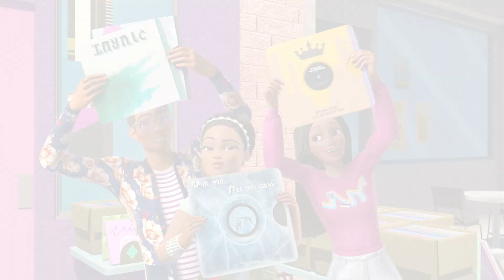Conosciamo meglio l'Hip Hop! | Ep. 8 | Barbie: la Vita in Città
Rafa ed io andremo nel Bronx per saperne di più sulla storia dell'Hip Hop e per ballare!

Su Barbie:
Per più di 59 anni, Barbie è stata al fianco delle bambine nel loro percorso alla scoperta di se stesse e le ha aiutate ad immaginare di poter essere tutto ciò che desiderano. Con più di 180 carriere, Barbie - con la sua famiglia e i suoi amici - continua ad ispirare ed incoraggiare le nuove generazioni di bambine nel realizzare i loro sogni.